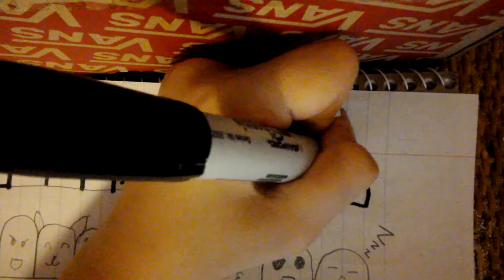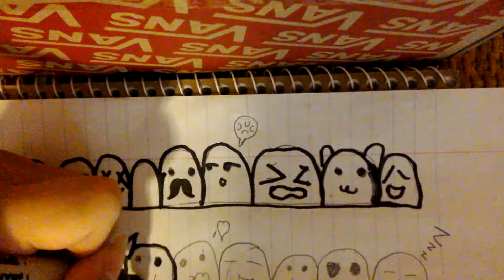July 12, 2016